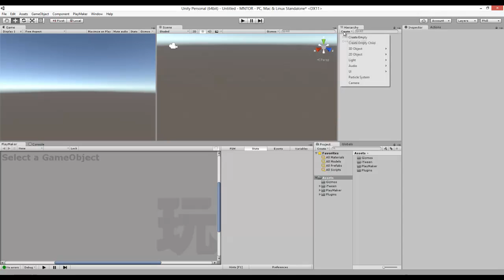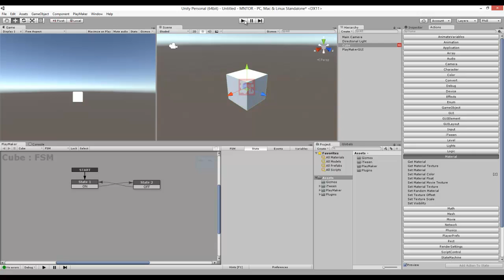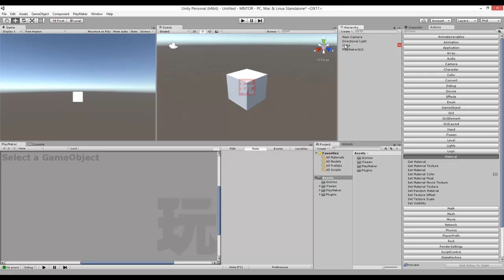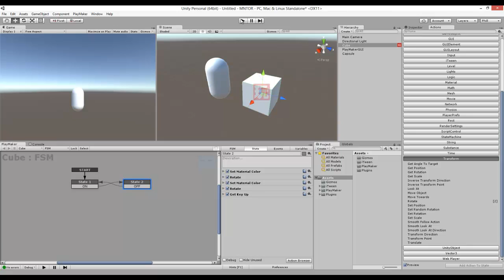Unity+PlayMaker: Lección 5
Es momento de aprender como trabajar con PlayMaker